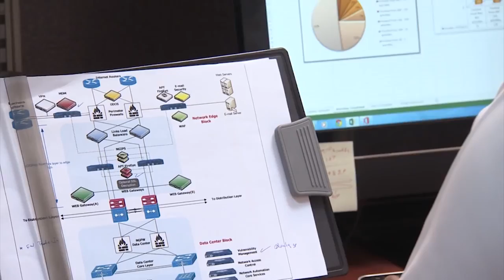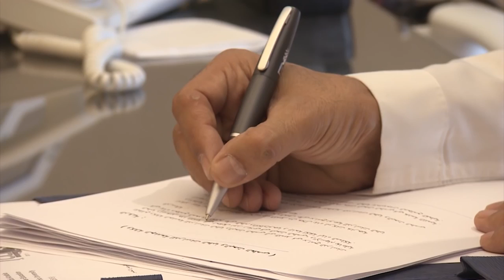ماجد احمد بن ناجي - خريج بكالوريوس الدفعة الأولى لعام 1436-1437 هـ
ماجد احمد بن ناجي - معلوماتية الصحية - كلية العلوم الصحية